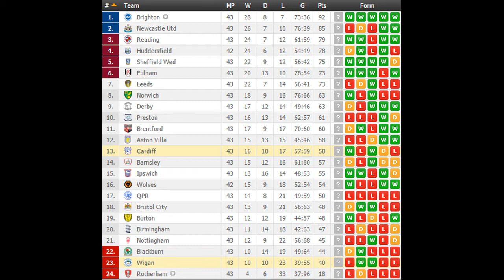Wigan vs Cardiff PREDICTION (by 007Soccerpicks.com)